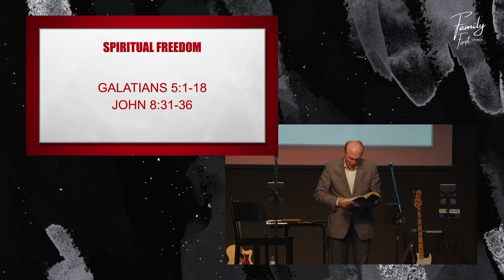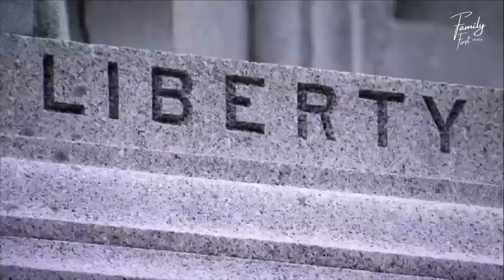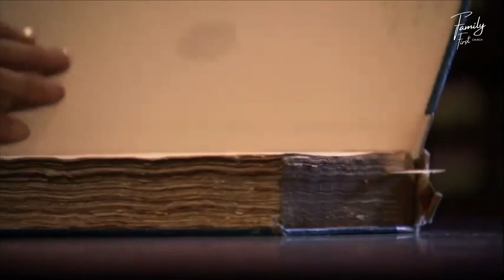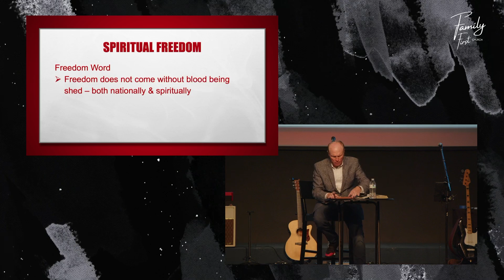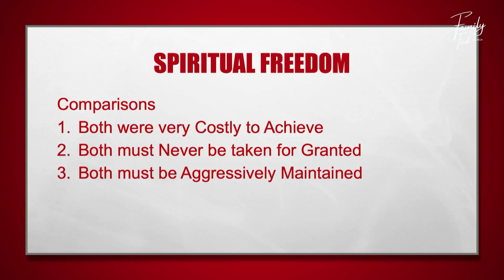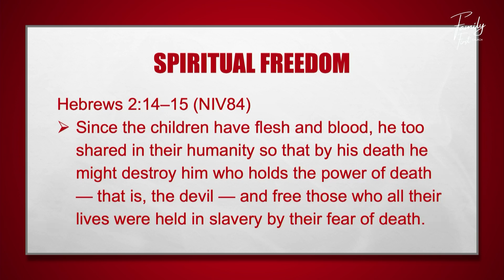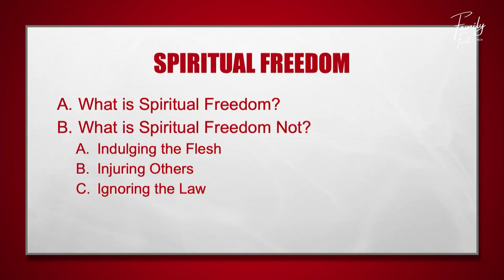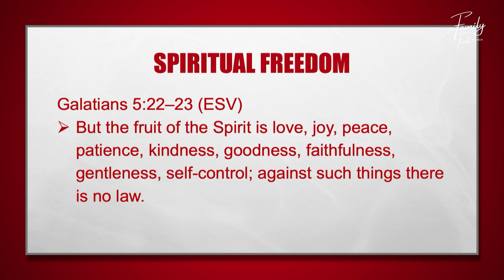Spiritual Freedom | Pastor Timothy Coats | Independence Day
What an amazing Sunday as we got ready to celebrate our Nation's Freedom! Today we learned about the parallels between our freedoms as American citizens to the freedoms we have as Kingdom Citizens!